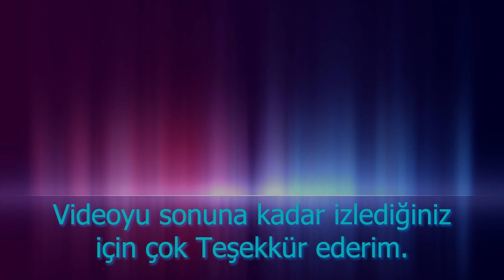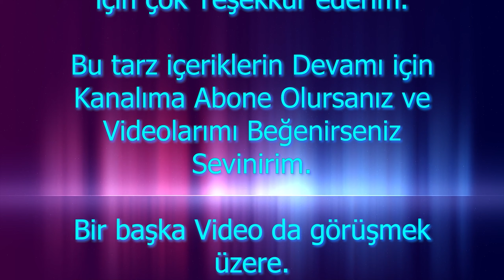Battlefield 1: Fall From Grace - Stealth Gameplay